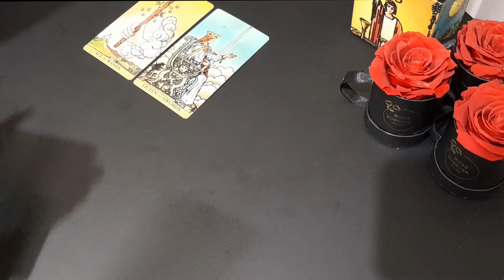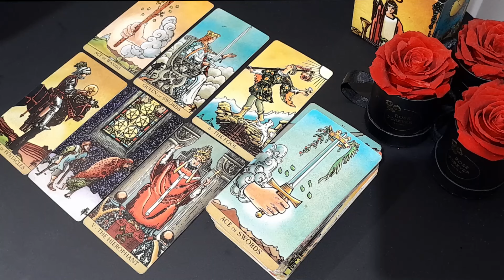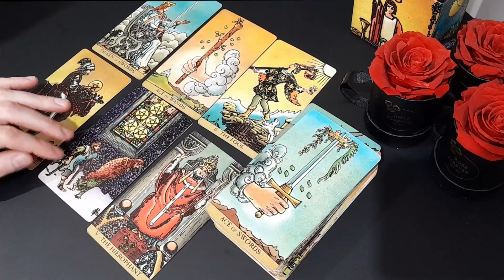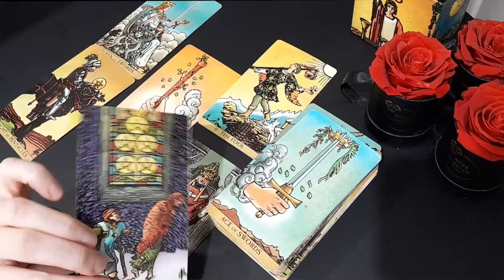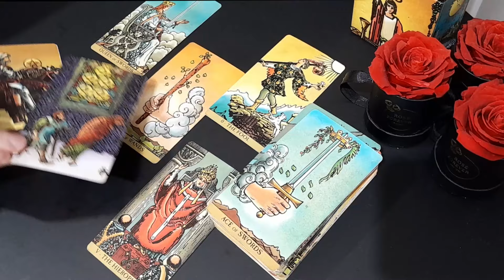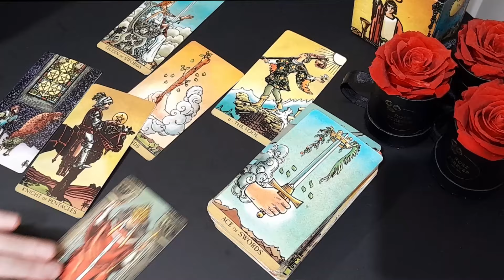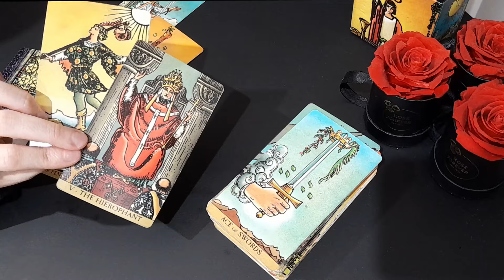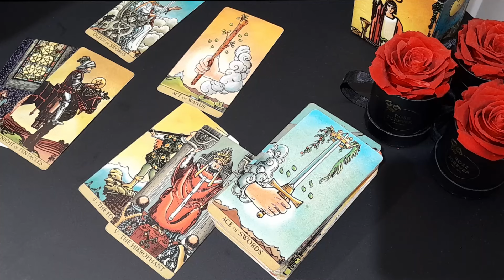THE UNIVERSE HAS A VERY RARE MESSAGE FOR *YOU* ✨ IF YOU SEE THIS! YOU NEED TO HEAR THIS! ✨